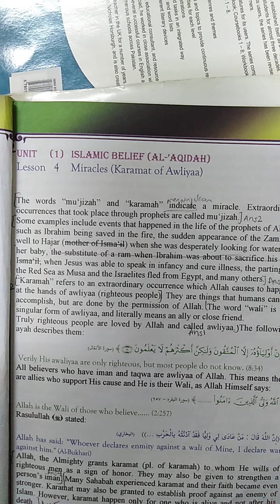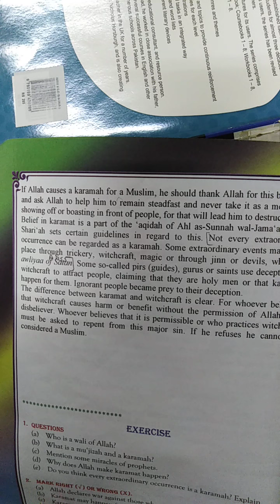8 islamiyat karamat